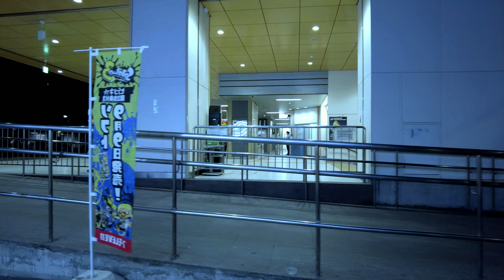Walking Japan | Osaka "Nagai" is very crowded at night.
Osaka's "Nagai" is very crowded at night.
It seems there was a professional soccer match today.
It may have just ended. There were many soccer fans. It is a blessing to have something to be passionate about.